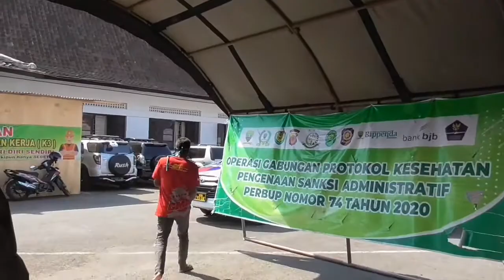Dilaksanakan di 4 Titik, Ini Sasaran Operasi Yustisi di Sumedang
SUMEDANG - Petugas gabungan di Kabupaten Sumedang mulai menggelar Operasi Yustisi untuk menyasar pelanggar protokol kesehatan terutama bagi warga yang tidak memakai masker.

Operasi yang dilakukan anggota Polres Sumedang, anggota TNI, Satpol PP dan Dinas Perhubungan Kabupaten Sumedang itu dimulai dilaksanakan pada Selasa (15/9/2020), hingga 14 hari kedepan.

Kapolres Sumedang, AKBP Dwi Indra Laksmana, mengatakan, Operasi Yustisi ini dilakukan secara serentak di empat titik, yakni Bunderan Binokasih, Alun-alun Sumedang, Taman Telor, dan Bunderan Alam Sari.

"Sasaran dalam Operasi Yustisi ini orang yang tidak menggunakan masker, baik pengguna kendaran maupun pejalan kaki," ujarnya disela memantau pelaksanaan Operasi Yustisi di Alun-alun Sumedang.

Dalam operasi ini, para pengendara maupun pejalan kaki langsung dihentikan oleh petugas, kemudian identitasnya didata dan akan diberikan sanksi ringan bagi warga yang pertama kali melanggar.

"Yang kedapatan tidak menggunakan masker kami hentikan, kami tanyai sesuai Perbup Sumedang Nomor 74, ada pengenaan sanksi di situ, mulai dari sanksi ringan, sedang hingga berat," kata Dwi Indra.

Ia mengatakan, dengan adanya Operasi Yustisi ini pihaknya mengajak masyarakat agar tetap menjalankan protokol kesehatan secara ketat.

"Lakukan 3M, menggunakan masker, mencuci tangan, menjaga jarak, dan juga hindari kerumunan," ucapnya.

Sementara seorang warga yang terkena sanksi, Wawan (42) mengaku mendapat pencerahan agar selalu menjalankan protokol kesehatan dengan adanya operasi Yustisi tersebut.

"Tadi kena sanksi administratif karena tidak pakai masker, dengan adanya operasi ini jadi dapat penerangan lah," kata Wawan.

Dalam operasi tersebut sebanyak 13 orang dikenakan sanksi karena kedapatan tidak memakai masker.

Sementara berdasarkan data Satpol PP Kabupaten Sumedang, sejak diterapkannya Perbup Sumedang Nomor 74 pada 15 Agustus 2020, hingga Selasa pagi jumlah pelanggar mencapai 11.522 orang.